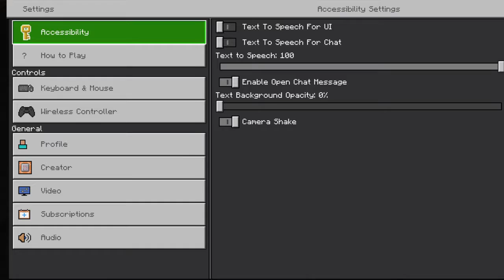Minecraft | Caves and Cliffs!